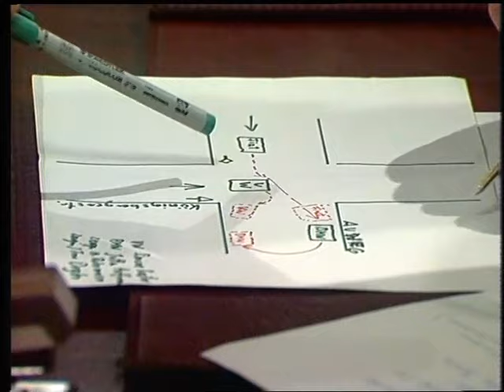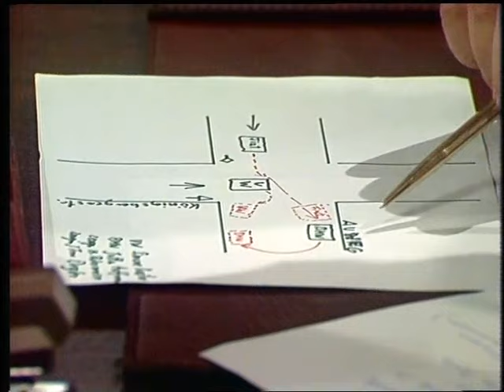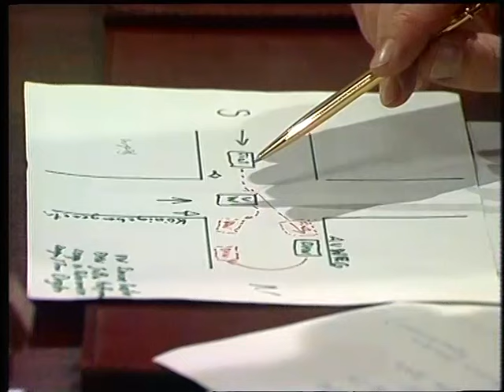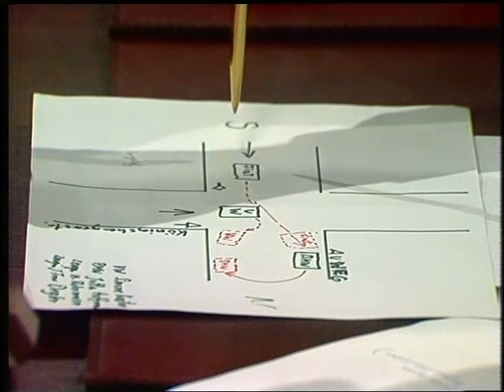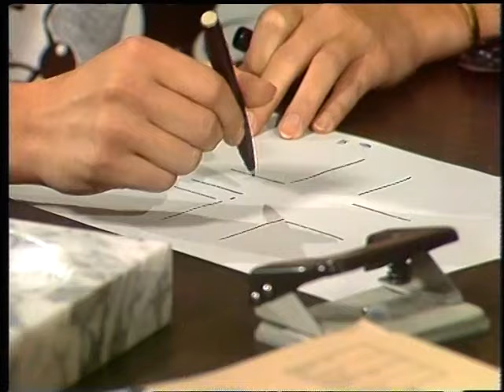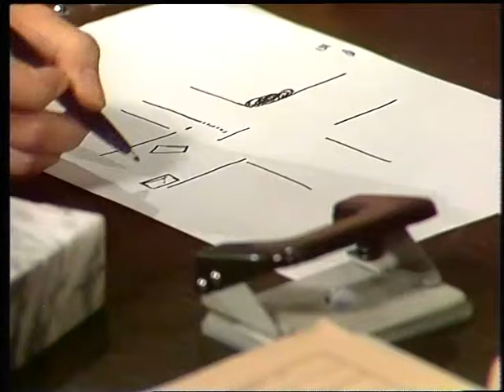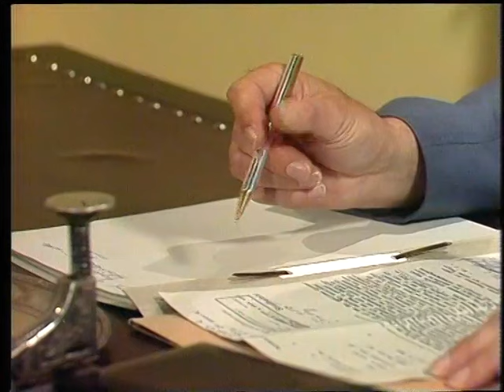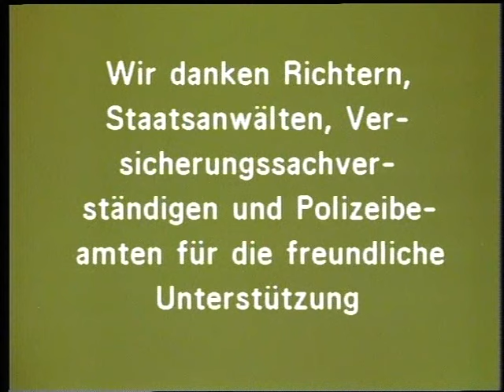Verkehrsgericht (08) Vorsicht Zwillinge unterwegs - ZDF 1985 (neuer Upload in besserer Qualität)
Viele Jahre führte die Suche nach dem „ZDF Verkehrsgericht“ im Netz mehr oder weniger ins Nichts….doch nun sind ALLE 68 Episoden für jeden frei auf YouTube abrufbar!